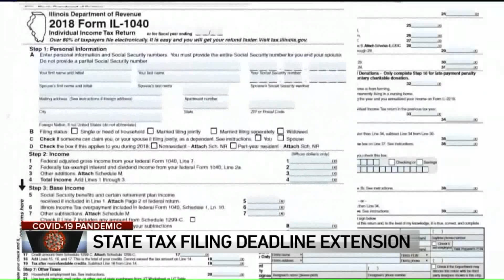Pritzker moves Tax Day, announce help for small businesses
The State of Illinois is following the lead of the federal government and extending its tax filing and payment deadline from April 15 to July 15 to help counteract the economic effects of COVID-19, Governor JB Pritzker announced Wednesday.